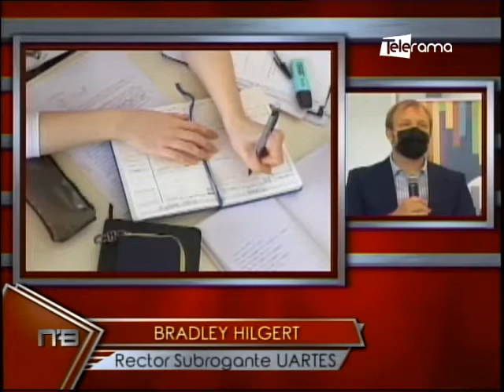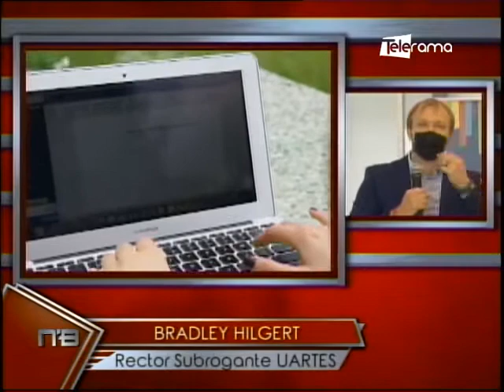Uartes y Ministerio de Cultura firman convenio para validar trayectoria de artistas